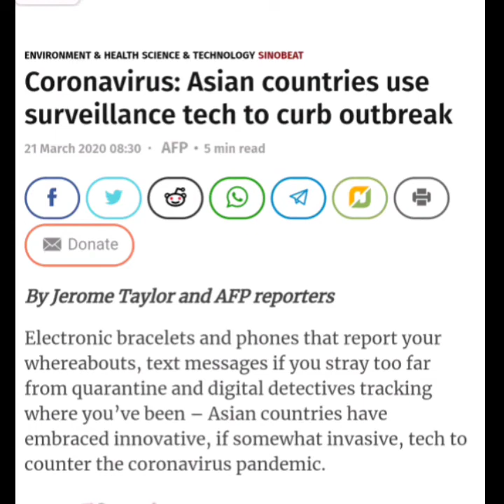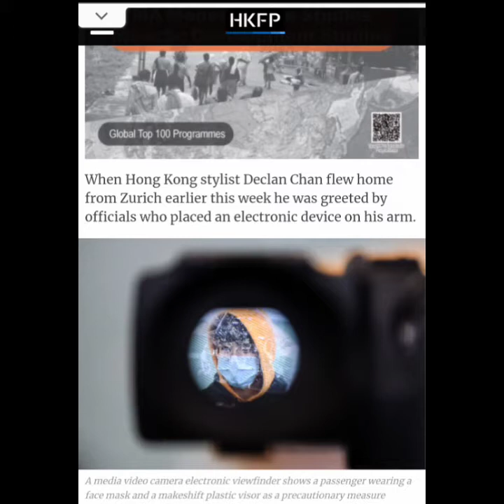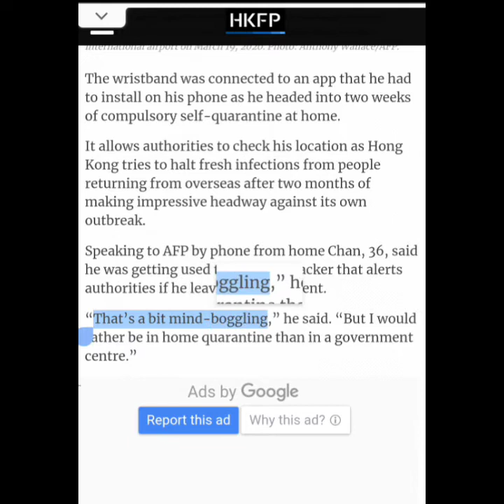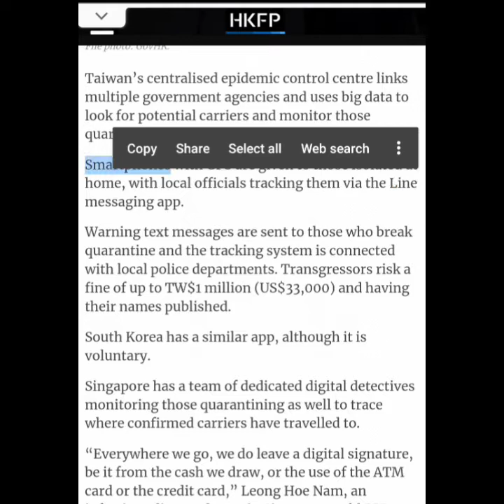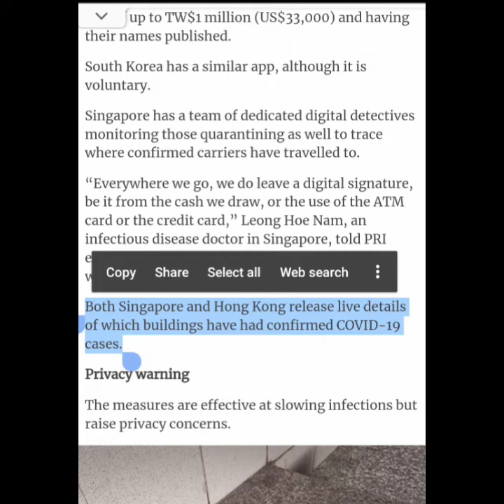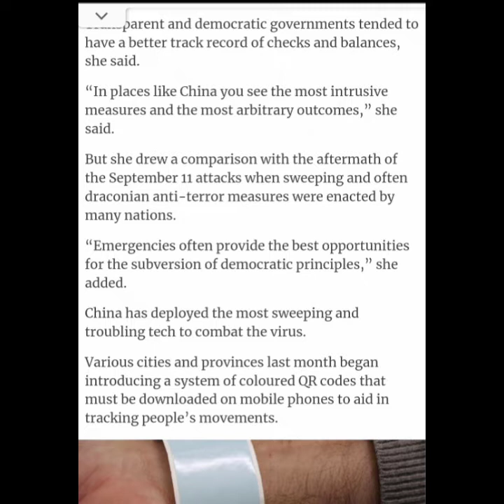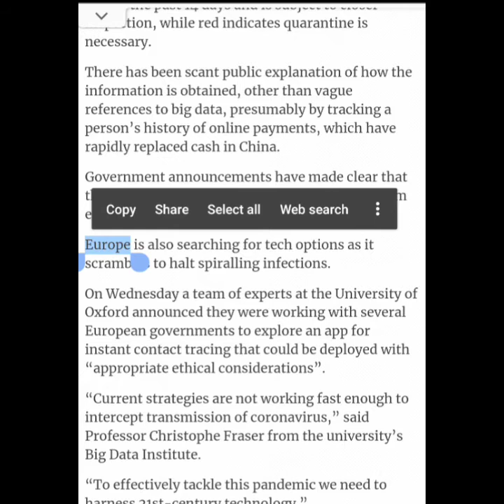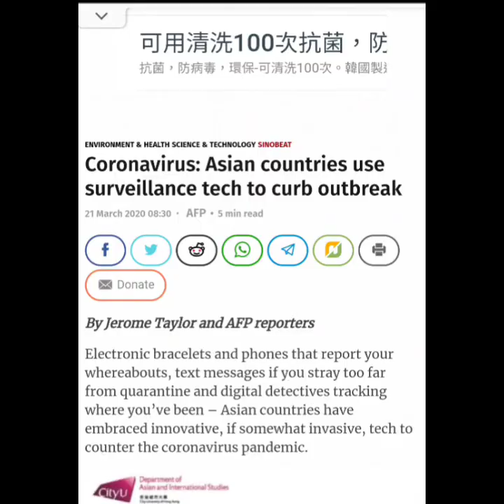Is surveillance a problem? / HKFP / 20200321 / 粵語講解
{ Asian countries use surveillance tech to curb outbreak }
Original full article 👇🏽
For those who want some regular English input, here is a commentary that serves to give you a daily dose of learning material during the class suspension period.
God Bless Hong Kong